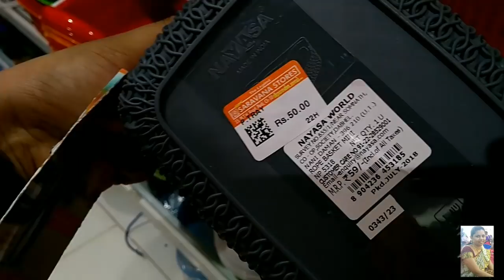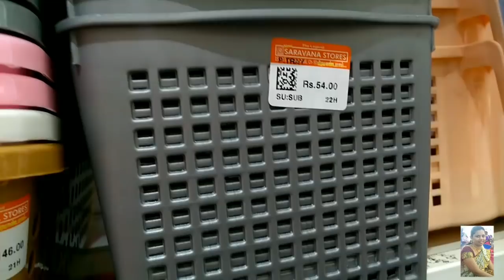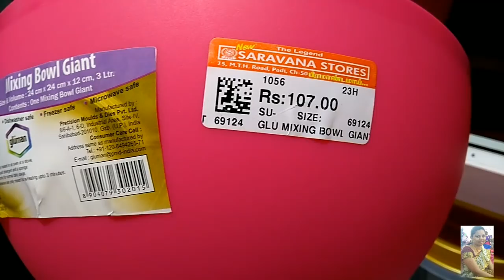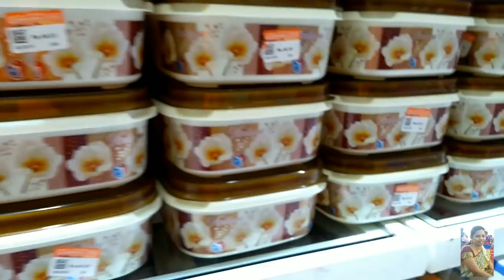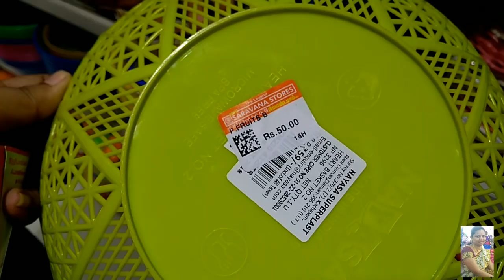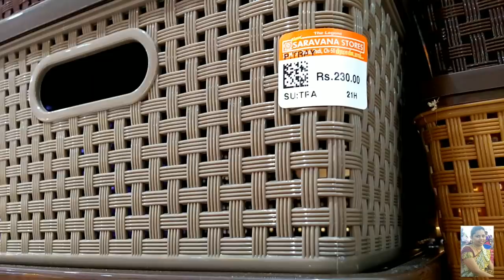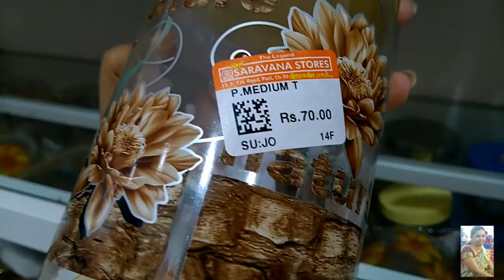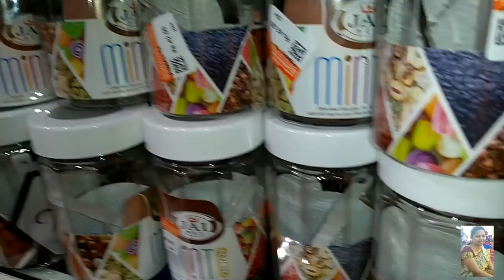Kitchenwares products/multi purpose baskets and storage boxes collections in padi saravana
hi friends
kitchenware products,kitchen organizing items, kitchen utensils, cookware collection, storage boxes, ever silver items,

Nayasa Plastic World Rope Mini Multipurpose Basket without lid (Multicolour) -3 Pieces Set

Stylish Multi-Utility Basket with Lid for Kitchen

Utility Marvel Basket with lid for Kitchen

Skyfun Plastic Food Vegetables Fridge Container Storage

Nakoda Storage Baskets with Lid (Beige) -Combo Set of 3 Sizes

Princeware SF Round Plastic Container Set, 5-Pieces, Pink

Round Glass Storage jar Good quality

Joyful Studio 4 XLPlastic Modular Drawer System

Bel Casa Royal Baskets for Storage Set of 4 Pieces